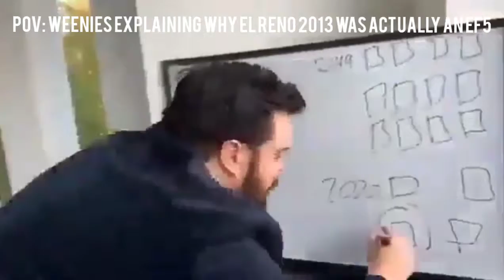Dumb Weather Weenie Meme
Mid life crisis